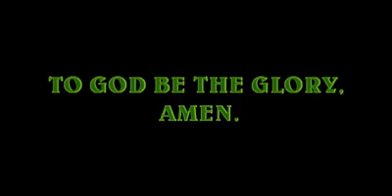ISOKEN IDAHOSA TRADITIONAL MARRIAGE, BOB IZUA WAS HAPPY GIVING HER DAUGHTER TO EDDIE MURPHY